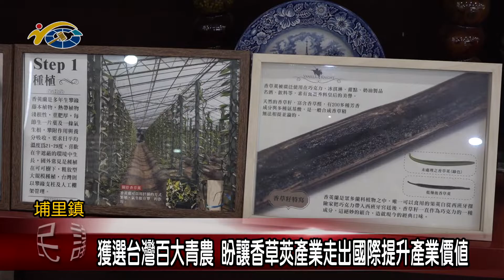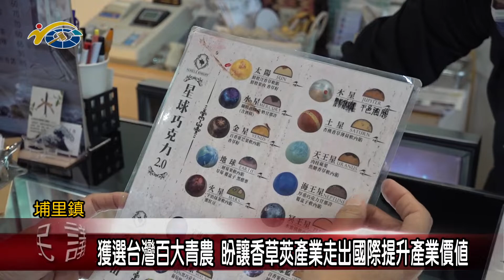獲選台灣百大青農 盼讓香草莢產業走出國際提升產業價值 議員陳宜君歡迎有興趣的朋友能一起互相交流